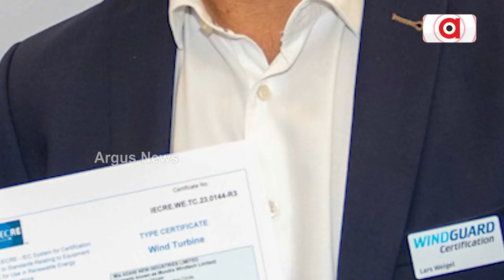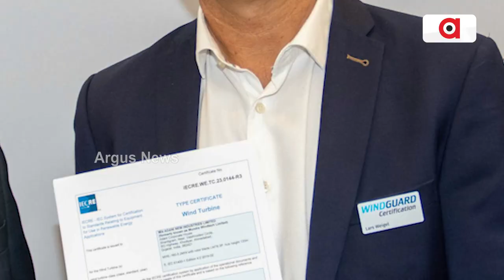Adani Wind Gets Wind Guard Certification For Its Largest Wind Turbine Generator In India